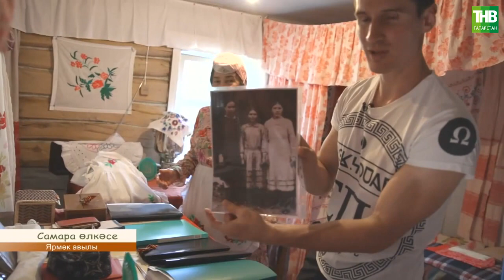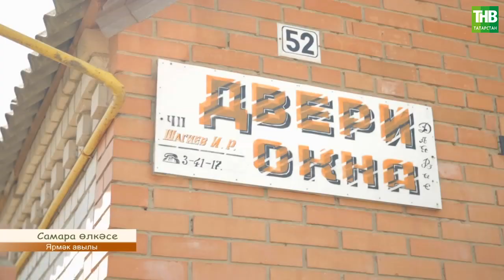Ярмәк авылы, Самара өлкәсе | Туган авылым 23/04/2023